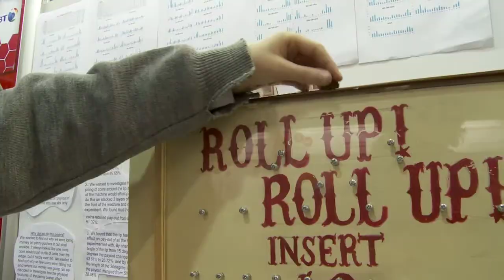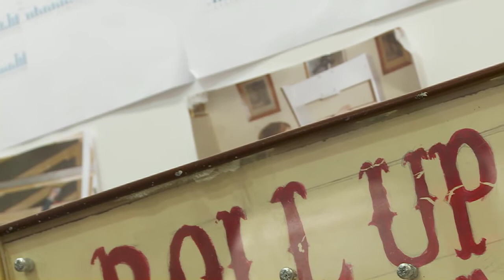Can you Win with Arcade Games?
Students from Westmeath explain how likely it is you can win with arcade games such as penny pushers.